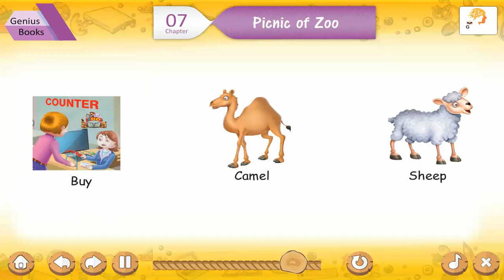Ch 7 | Small Step | picture_book_a | Picnic of Zoo | For children